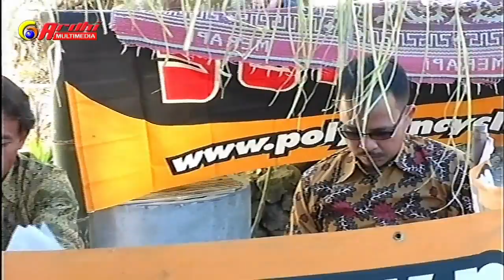PUTRA WIJAYA™ ★ Mat Matan - All Artist ★ Klampisan 2018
PUTRA WIJAYA™ ★ Music Entertainment Gedawung Wonogiri
Live @ Klampisan Gedawung Kismantoro 19 September 2018
Video by ARDHI™ Multimedia Kismantoro Wonogiri
Audio by NUGROHO™ Professional Sound System Wonogiri